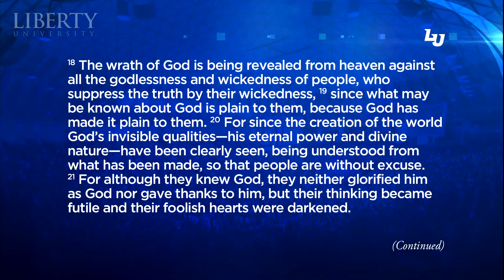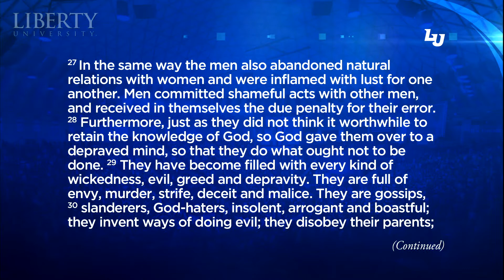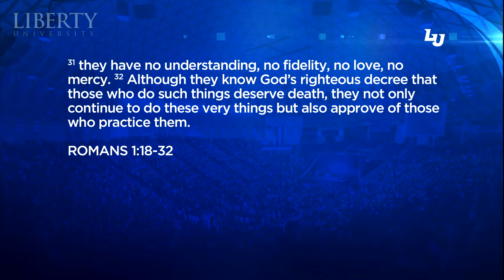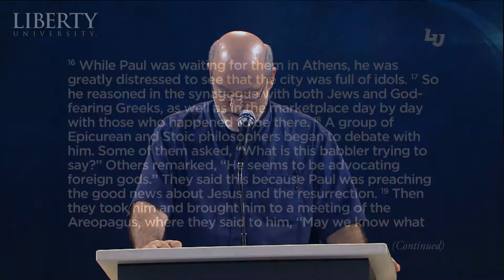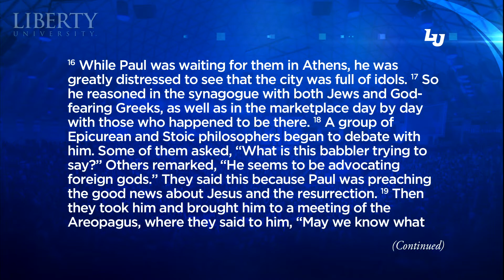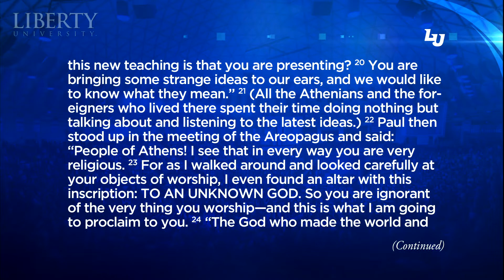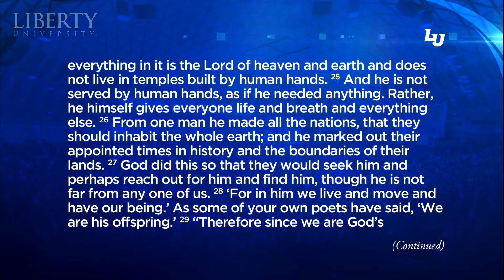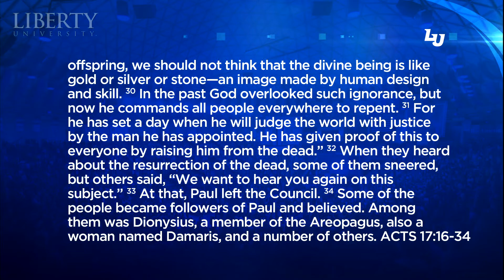Darrell Bock - Liberty University Convocation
On September 22, 2014 at Convocation, North America's largest weekly gathering of Christian students, Darrell Bock, Christian Theologian and Scholar, addressed the students at Liberty University. Bock taught from the book of Romans and Acts about how to confront a culture that is so dysfunctional with a positive message of the Gospel while still engaging the culture. He ends with telling the students that the Gospel is not just about the forgiveness of sins, but about a invitation to come alive.

Darrell Bock is known for his work in Luke-Acts, historical Jesus study, biblical theology, as well as with messianic Jewish ministries. He was formerly the president of the Evangelical Theological Society and served as editor-at-large for Christianity Today. He is a board member to the Chosen People Ministry, as well as Wheaton College. Bock lives with his wife Sally and together they have two daughters, a son and three grandchildren.

X → @LibertyU